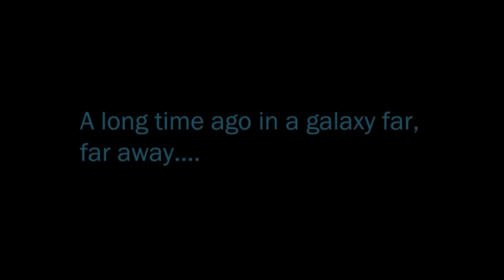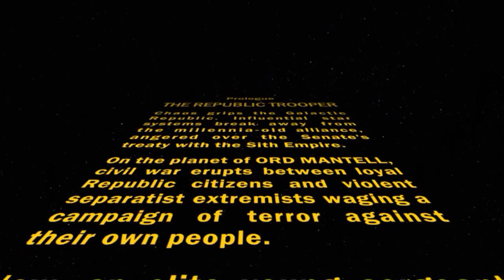Star Wars: The Old Republic LIVE (Trooper pt. 1) (no facecam)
GPU: GeForce GTX 1060 6GB
CPU: Intel(R) Core(TM) i7-2600K CPU @ 3.40GHz
Memory: 8 GB RAM (7.96 GB RAM usable)
Current resolution: 1920 x 1080, 59Hz
Operating system: Microsoft Windows 8 Pro

My first series ever, practicing livestreaming.